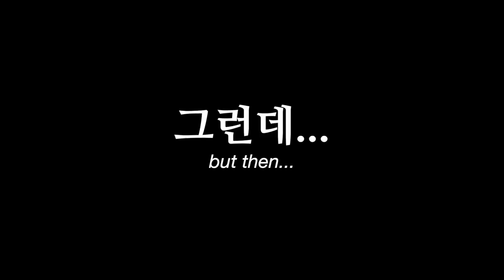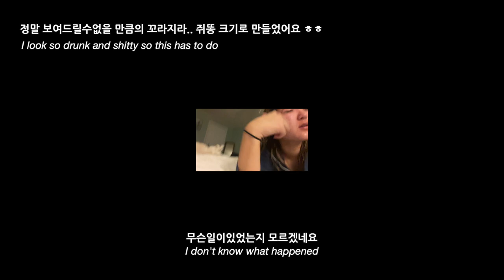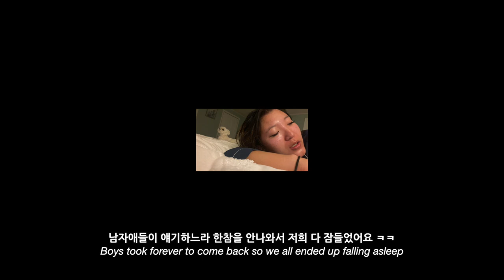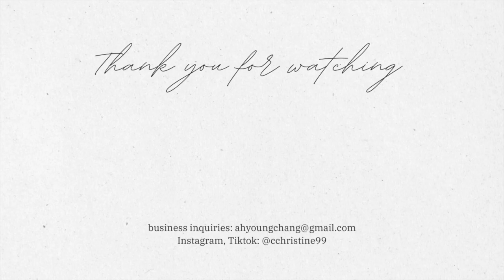끊임없이 먹고 마시는 새해맞이 파티 in New York🎊👯‍♀️